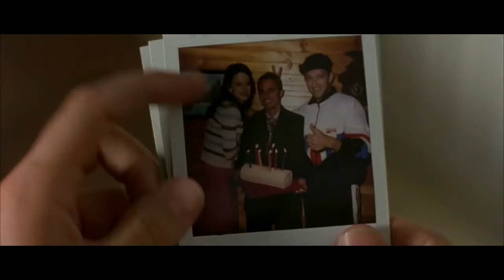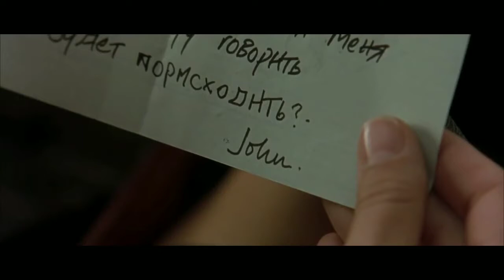Birthday Girl 2001) Thriller Romantic Movie Explained In Hindi With Reaction Hot Hindi Explanation